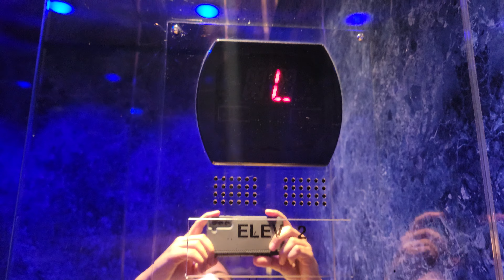OG Take: 2007 Otis Series 5 Traction Right Elevator | Renaissance ClubSport | Aliso Viejo CA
The brakes are loud! OG Take.

Installed 2007